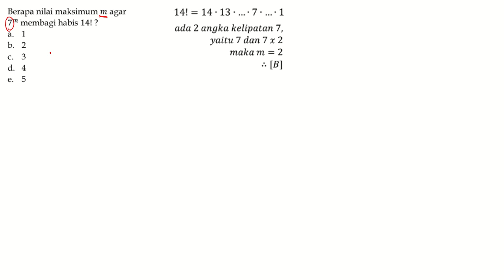Berapa nilai maksimum m agar 7^m membagi habis 14! ?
A. 1
B. 2
C. 3
D. 4
E. 5